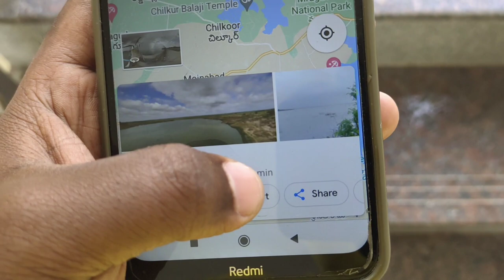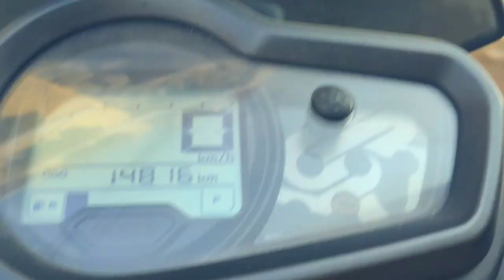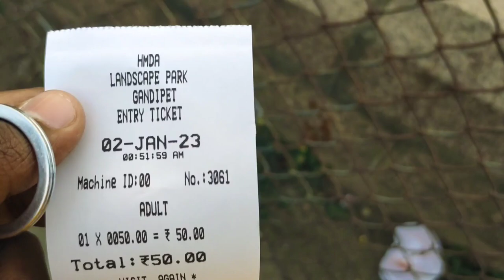Gandipet Lake Park | best Place in Hyderabad 😳🔥 | Shaik Parvez Vlogs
Hello Guys,

Welcome Back to My channel , "Vlogging buddies"  Here is My New Vlog , In this video I'm Going to Visit Gandipet Lake Park, Which has been recently Inaugurated by Hmdc, Best Location ever. Sso Whoever didn't visited yet..., You can watch Our Video..., and Plan for ur Trip 😎,

So Guys Agar video pasand aaya tto give it a big thumbs up , make sure to subscribe our channel and press the bell icon to get notified with every update, if possible share this video with ur frnds...

"keep supporting guyzz"